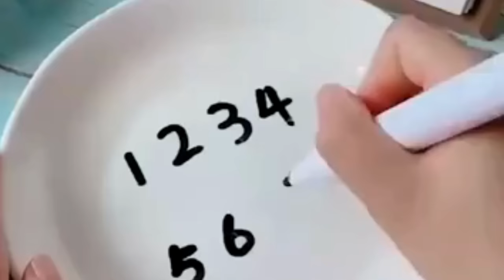Water Painting Floating Pen